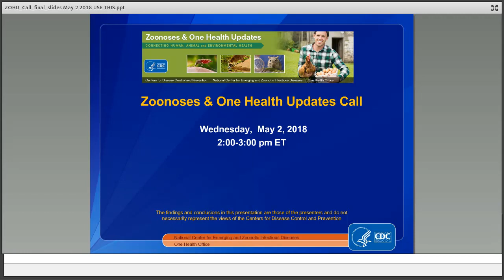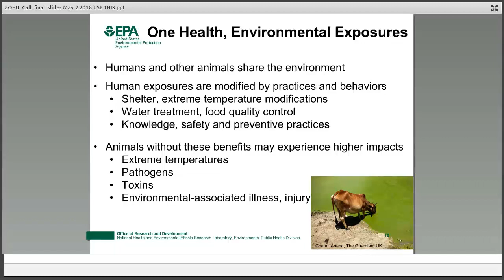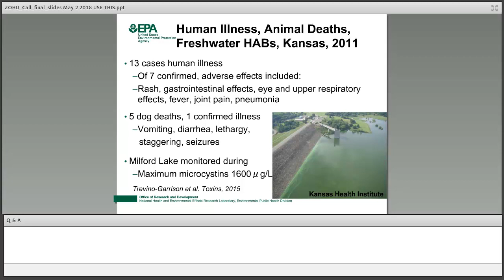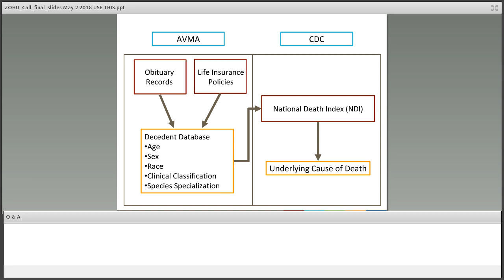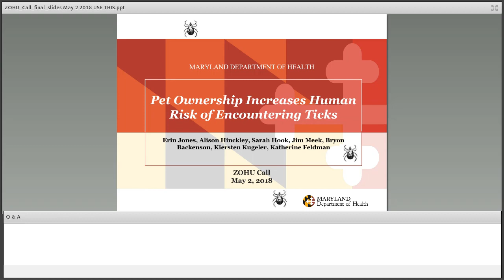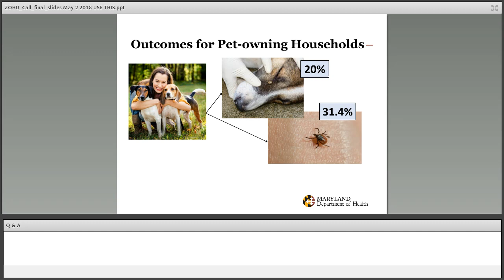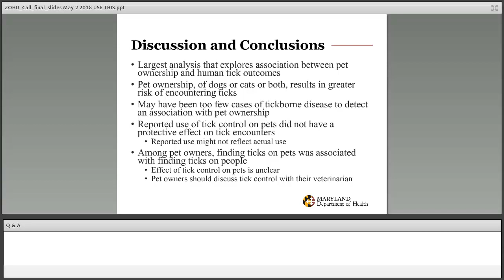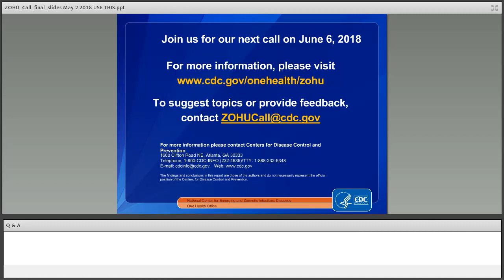CDC ZOHU Call May 2018